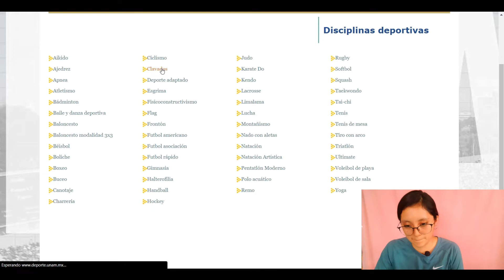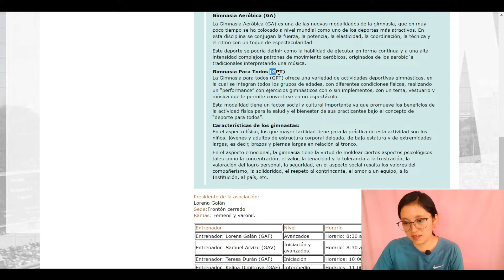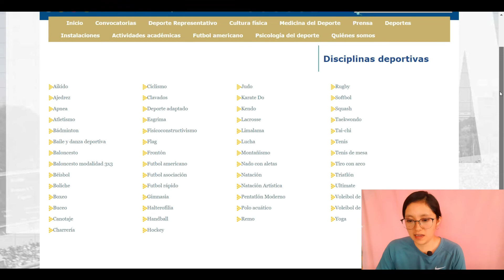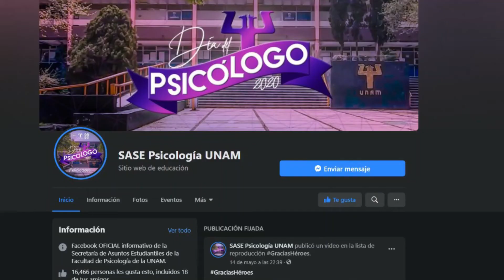🚴‍♀️Deportes UNAM, deportes en Facultad de Psicología y actividades culturales🏊‍♀️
¡Hola mis NEURO-ISIS!
En esta ocasión les muestro dónde pueden consultar información para los deportes que ofrece la UNAM, u otras actividades que se ofrecen dentro de la Facultad de Psicología.

Actividades Psicología UNAM: SASE Psicología UNAM